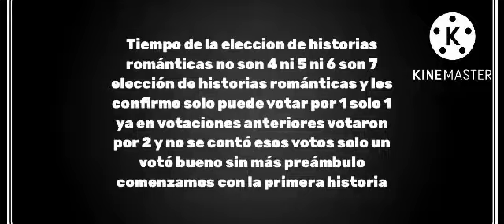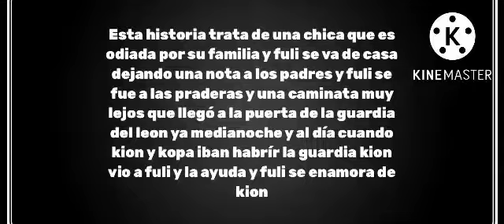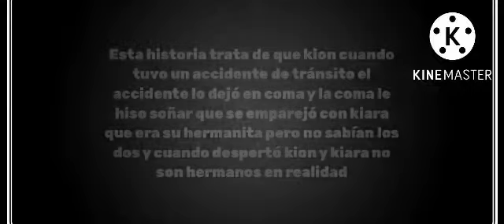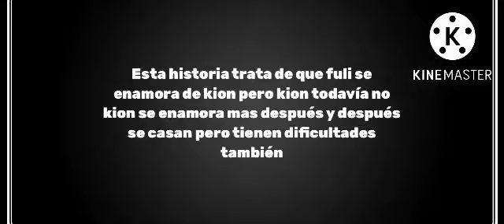Votación de historias románticas